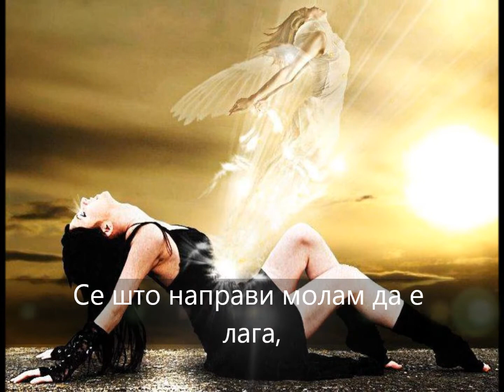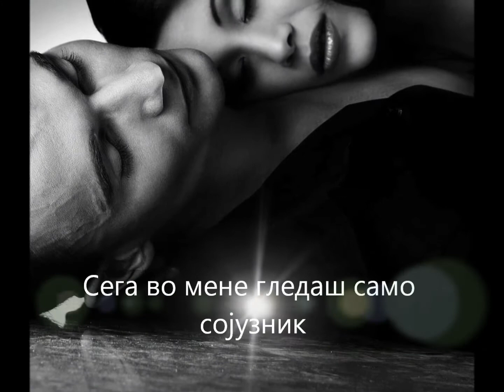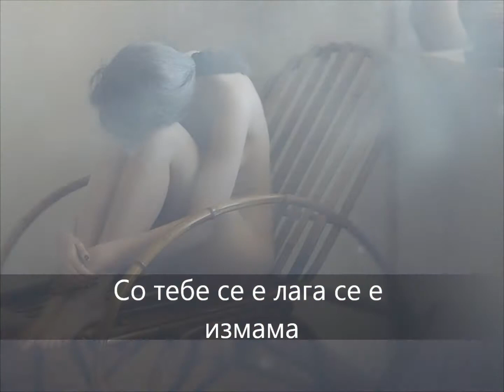Blaze Burovski - Dali vistina e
Инаку снимката е демо верзија, направена е без употреба на соодветни софтверски решенија. Гласот, текстот, музиката и техничката обработка на песната и на видеото во целост се на „Алекс".

Дали вистина е

Дај ми причина, да заборавам на се,
Се што направи молам да е лага,
Овде пред мене зборуваш а неможеш
Да се заколнеш дека вистина е.
/Веруваш/ Дека неможам
/Без тебе/ ни да помислам
/Веруваш/ Дека јас ќе останам.

Рефрен

А неможам повеќе да издржам ни миг,
Со тебе се е лага се е измама
И неможам да ги слушам твоите зборови
Знам тие се зборови што не ги разбирам јас повеќе.

Се што направи да го оставам зад себе
Сега во мене гледаш само сојузник
Кој ќе остане и заборави се.

Рефрен

Знам тие се зборови што не ги разбирам.